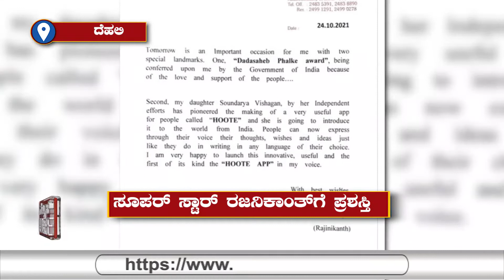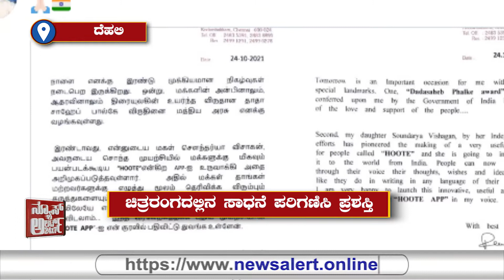ರಜನಿಕಾಂತ್‌ಗೆ ದಾದಾ ಸಾಹೇಬ್ ಫಾಲ್ಕೆ ಗರಿ... | 25 10 2021 | News Alert 24x7